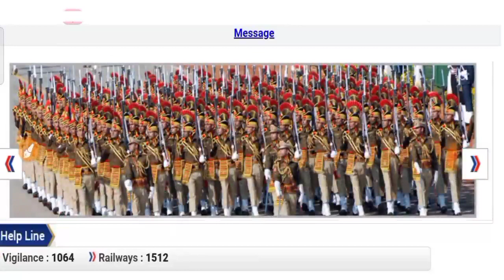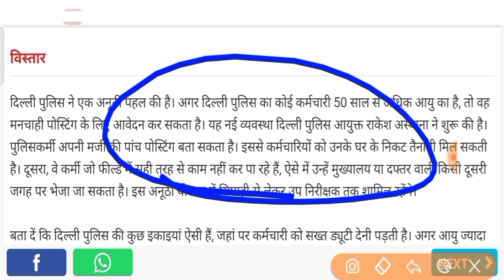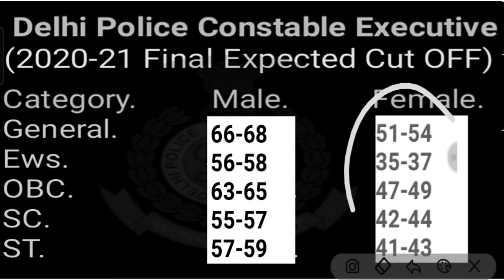Delhi Police Constable 2020 | Cut OFF Doubt | Delhi Police ड्यूटी तोहफा/ Delhi Police Final Cut OFF,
Delhi Police Constable 2020 | Cut OFF Doubt | Delhi Police ड्यूटी बदलाव/ Delhi Police Final Cut OFF,

Crack SSC CGL, CHSL, MTS, GD Constable, MTS, Stenographer, CPO & CET exams with India's top educators.

                                                                   etc.Classes

Delhi Police pet test
Sarkari naukri Update
Sarkari job

Sarkari result
Sarkari result
Sarkari Naukri
government job